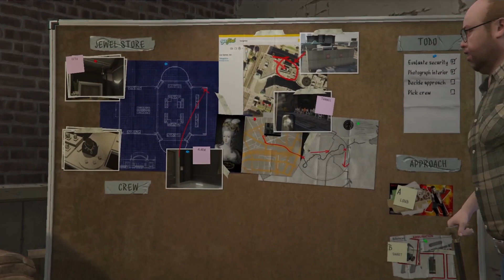Michael And Lester Jewelry Shop Robbery Plan/GTA5 Story Mode(Part-09)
gta5 story mode